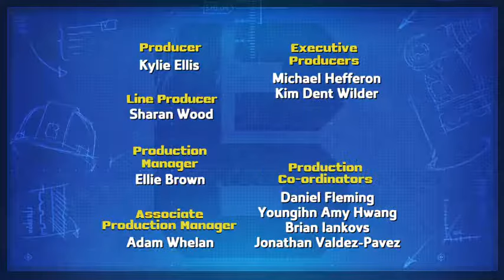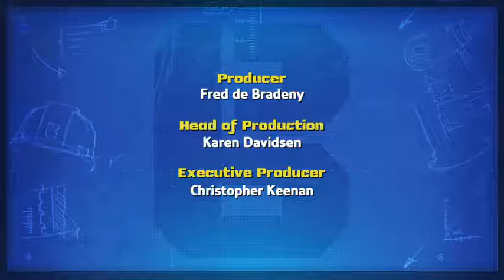Bob meglepetése - Bob a mester